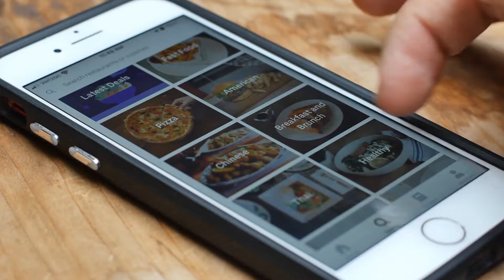La Papillon COVID Update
Located in Lancaster California on the iconic Lancaster BLVD